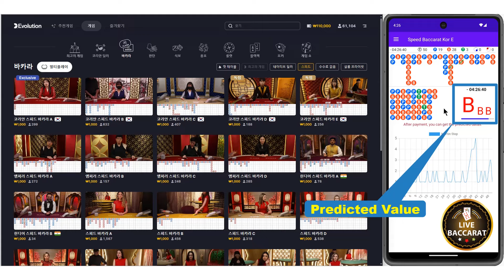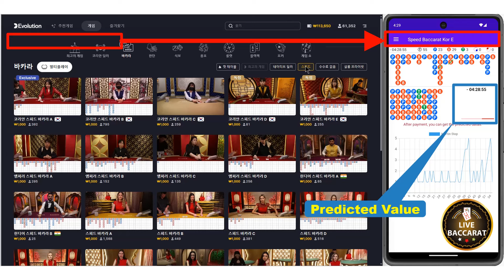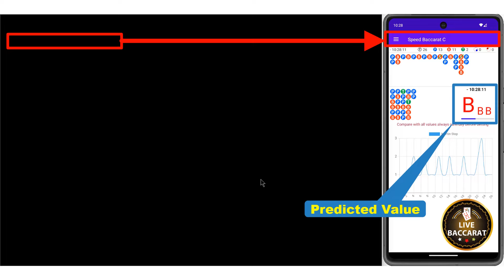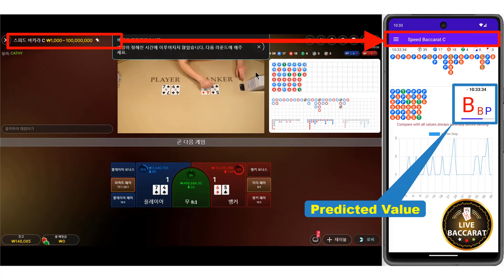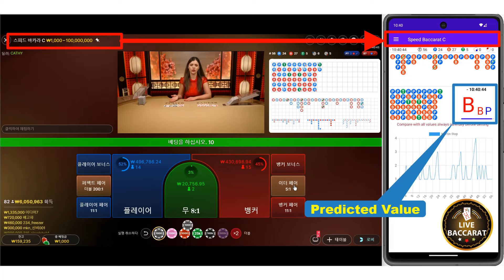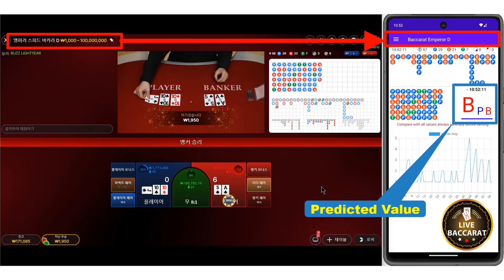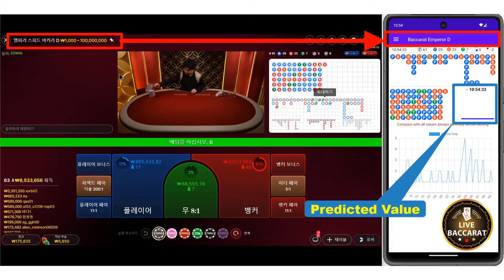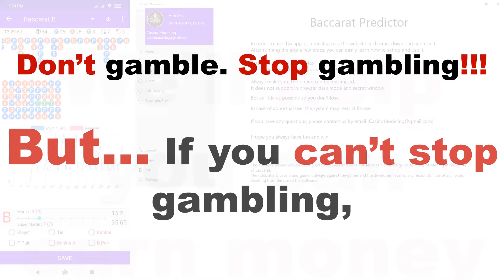How to use the Baccarat Live app : 2024-03-01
[New App] This video shows how to play with Baccarat Live.

The app shows the predicted values in the best selected table.
You don't need to have a headache to choose the good table, the app will choose the best table and give you the predicted values.
You can just bet your money by following the app.

Search for "Baccarat Live" on Google Play Store.